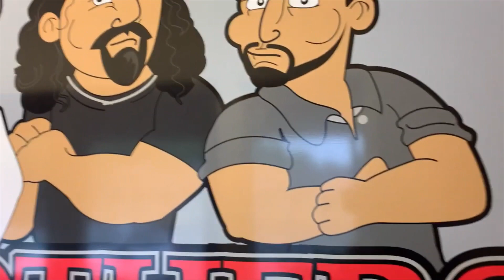Review | Not Another Pancake House, Williamsburg Virginia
We stayed at the Hampton Inn & Suites across the street on Richmond Rd in Williamsburg VA. Even though Hampton Inn has free breakfast, I was looking for something better, so we decided to try this diner. I was looking for a 10 but I would rate it a 5 ... just average. Bacon was dry and over-cooked, eggs and pancakes were average. The bill was $45.73 including tip for 2 adults. Save your money and go to IHOP ... at least they have the different syrup flavors like blueberry.